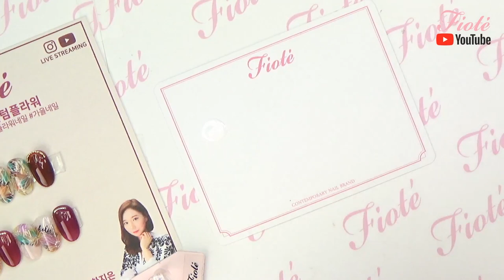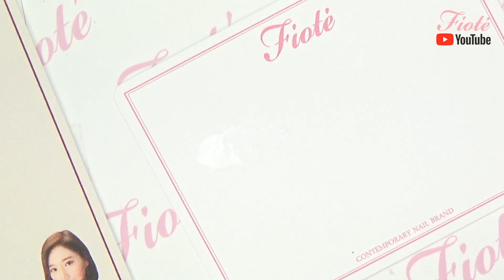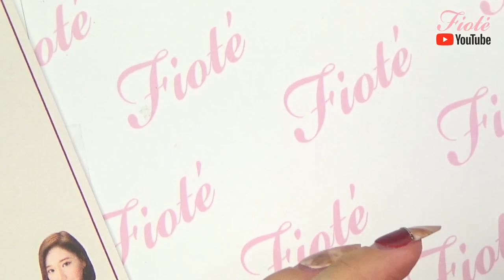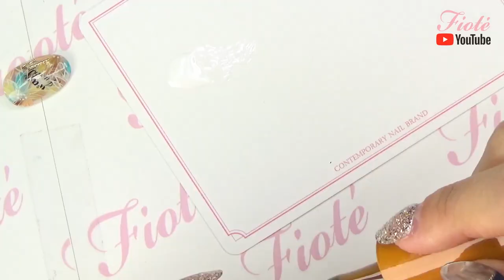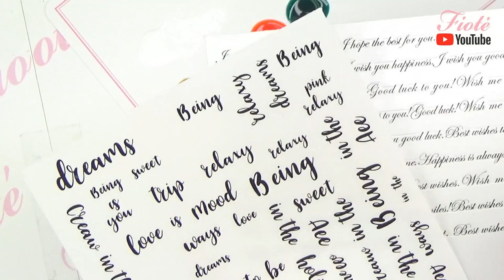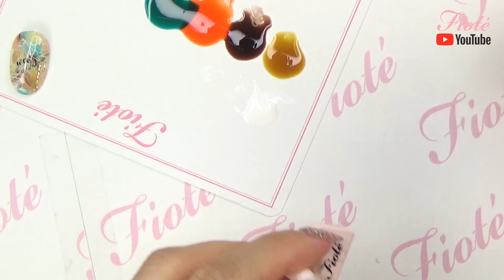피오떼 워터풀 컬러 활용 가을네일 어텀플라워 네일 아트 HOW TO!! 다같이 해볼까요?!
인스타그램 라이브 방송에서 했던 가을네일로 활용 가능한 어텀플라워 네일아트!!

--출처시작---

-- 출처끝 ---